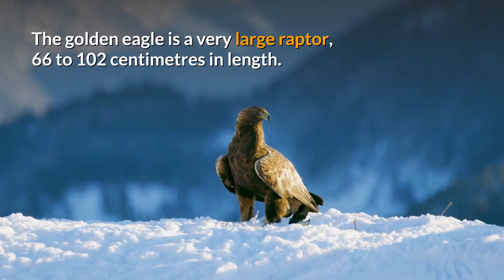Golden Eagle Description, Characteristics and Facts!